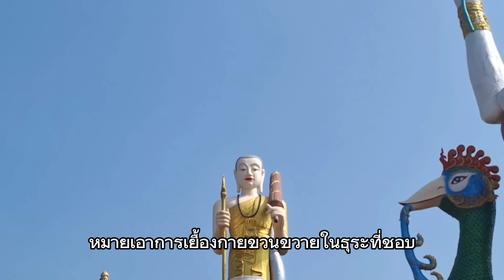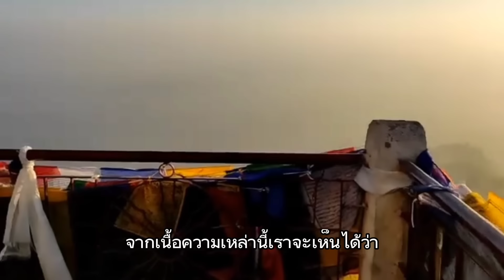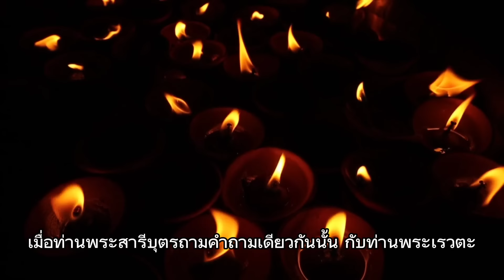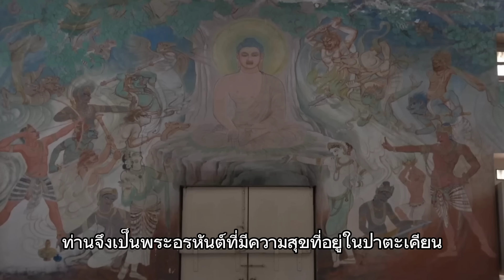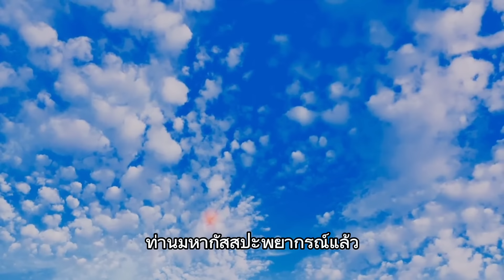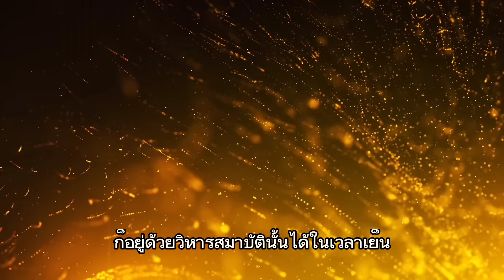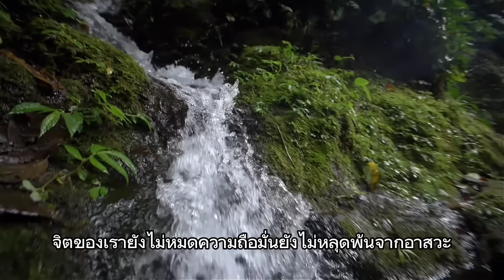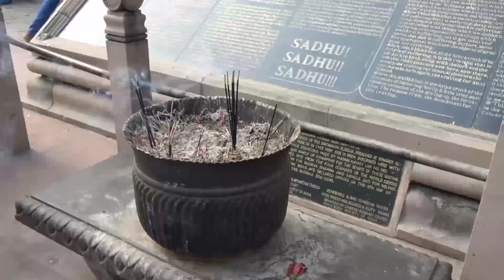หัวใจพระพุทธเจ้า หัวใจพระอรหันต์ ผู้มีบุญจึงจะเห็น